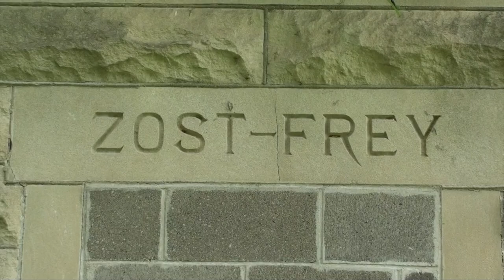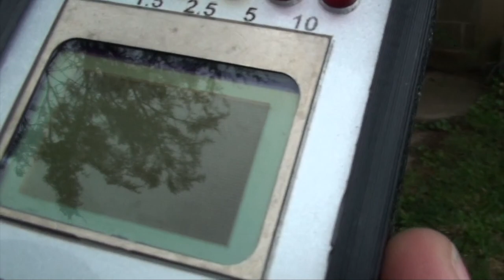Haunted Cemetery - Raw (un-cut) Video - REAL PARANORMAL | GHOST CRIER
Venture with Aaron G, Nick, & the rest of the TEAM in this RAW, UNCUT, STRAIGHT-SHOT 'ghost hunt.' Enjoy the discovery along side GHOST CRIER! Comment & share (please)! You rock!!

Originally a VIDI Space Inc premiere of GC flow (& style), now RELEASED to our YouTube channel!

★ Team Member(s):
AARON G THOMPSON | HOST